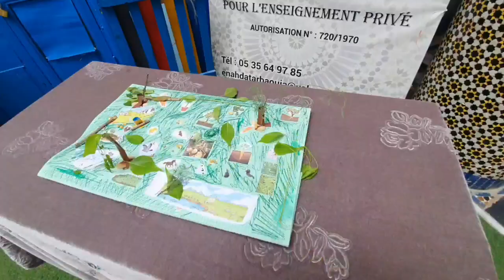مشروع المزرعة النموذجية من إنجاز التلميذة هداية الشيخ المستوى الأول الابتدائي